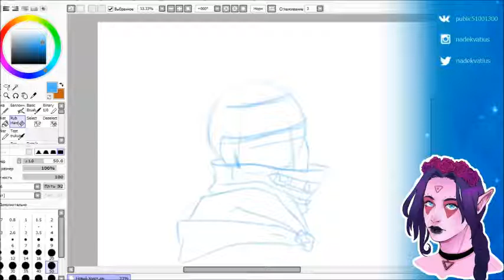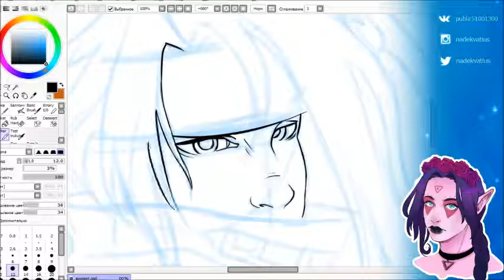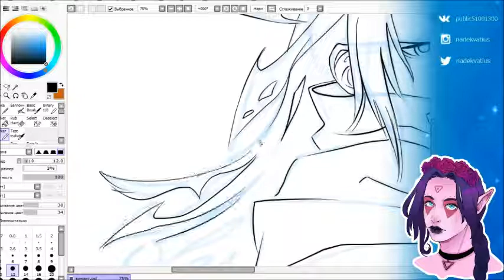[FINAL FANTASY VII] Vincent Valentine (lineart)